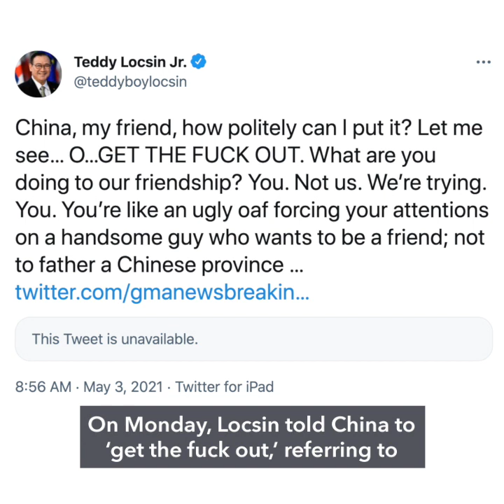Locsin apologizes to China over expletives after Duterte says only he can curse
More videos on Rappler Foreign Secretary Teodoro Locsin Jr apologizes to Chinese Ambassador Huang Xilian for cursing China in a tweet. On Monday, Locsin told China to "get the fuck out," referring to Chinese ships still in the West Philippine Sea.